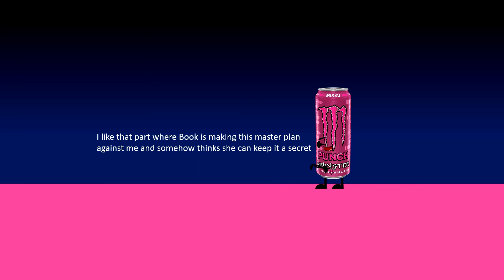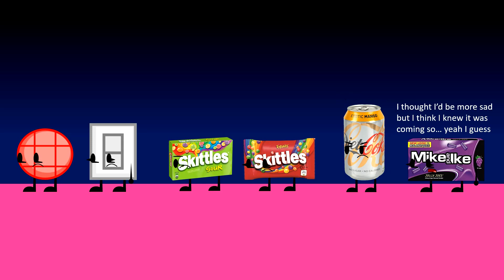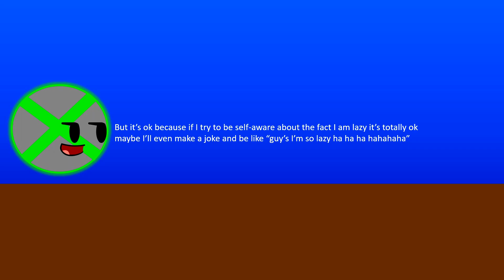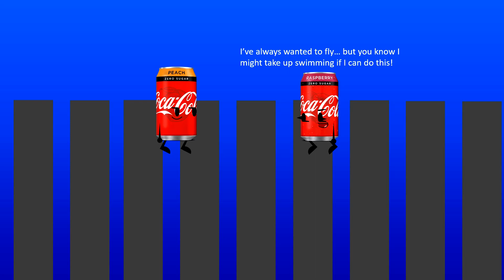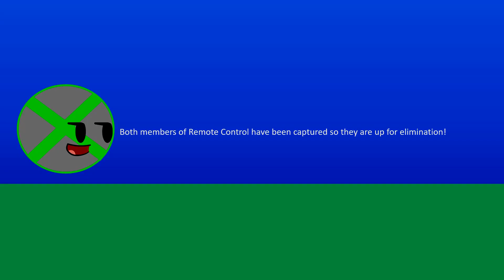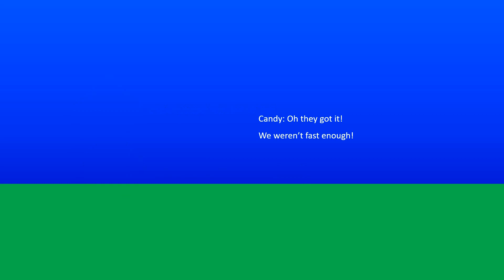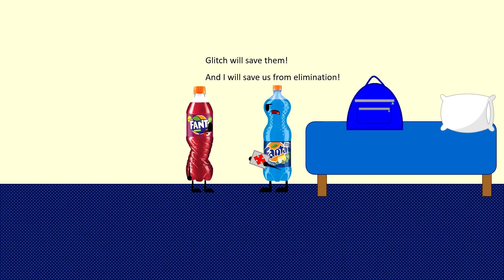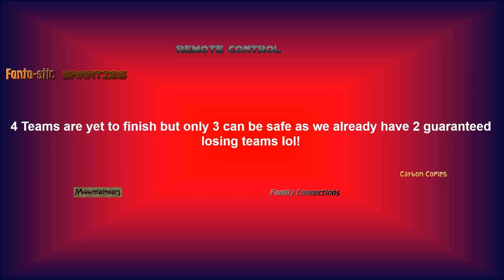The Clash of Insanity VII Episode 16 - Overlords Over Water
In other news the cast for Season 8 is being put together and will be revealed after PBV11 ends

MUSIC
Kuro - the night
TeknoAXE - Waypoint M
TeknoAXE - Chant of the Dano
C418 - Wait
TeknoAXE - Groovy Elevator
TeknoAXE - Frankensynth
TeknoAXE - Interplanetary Express
TeknoAXE - Aerial
TeknoAXE - Happiest Robot
TeknoAXE - Rouge on a Friday Night
TeknoAXE - Europa
TeknoAXE - Sunday Pad Jam
TeknoAXE - Dubstep Sub Mix 2016